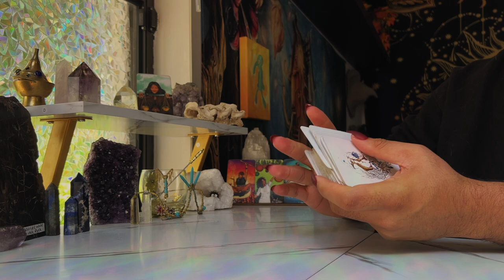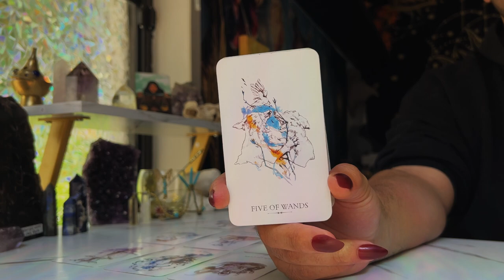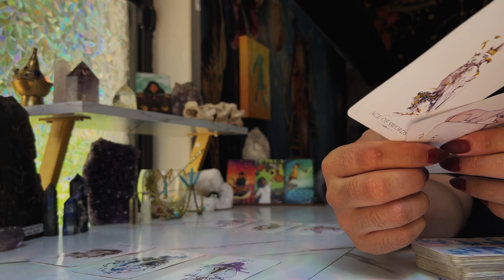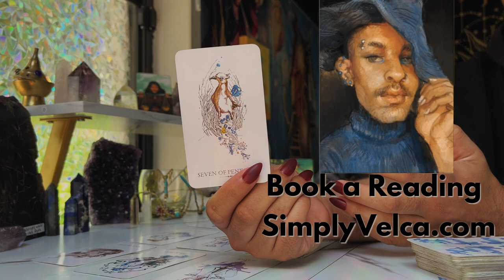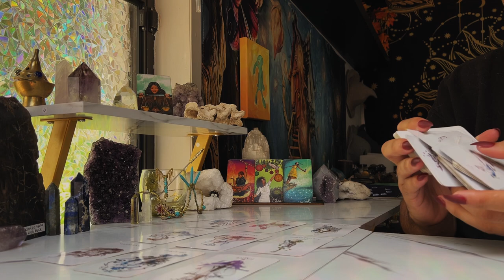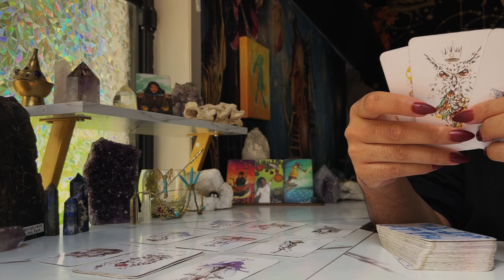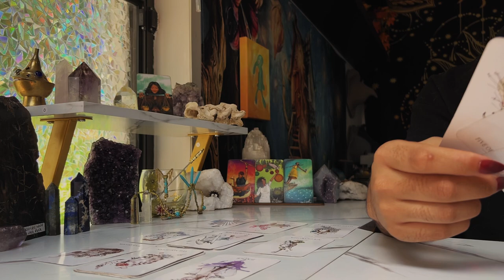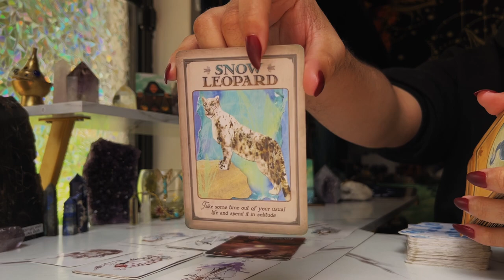Scorpio ♏️ "The Truth Comes Out. Justice is Yours" JULY 11TH - 17TH Weekly Tarot Horoscope Reading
This is a weekly 2022 Tarot reading July for the Zodiac sign - Scorpio for the week of July 2022. This weekly horoscope Scorpio tarot reading covers the subjects of relationships & love, soulmate & twin flame connections, career, money & financial, and general overall tarot messages channeled from me & my spirit guides and ancestors. These weekly horoscope Scorpio tarot readings also includes potential future predictions for Scorpio. These weekly horoscope tarot messages are for ALL Scorpios under the Sun, Moon, Rising & Venus zodiac signs for the week of July 2022

$SimplyVelca

🎵 Music Credits 🎶